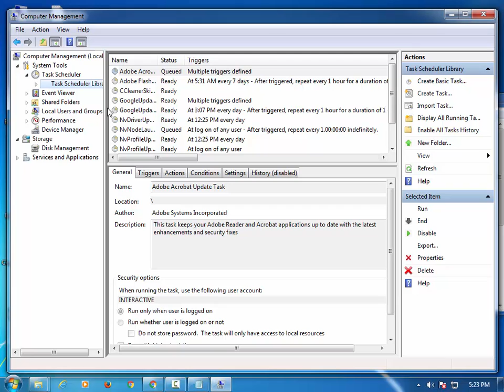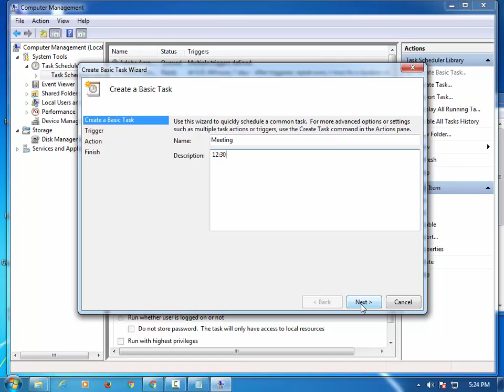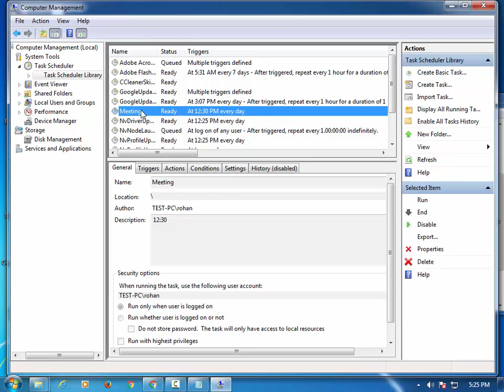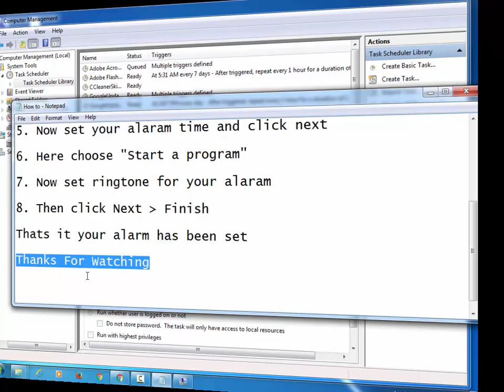343 How to set Alarm Clock in Windows 7